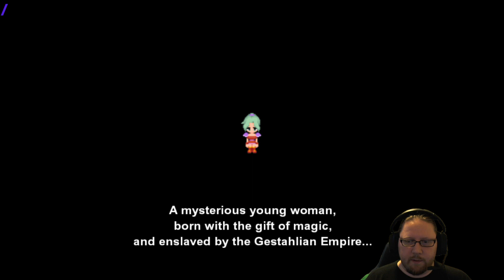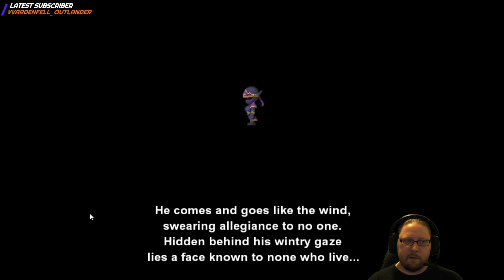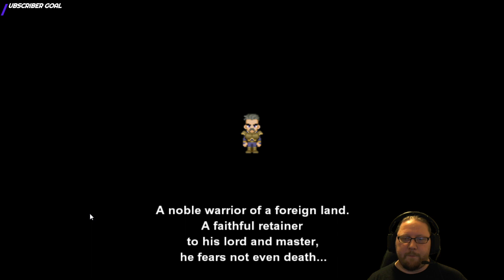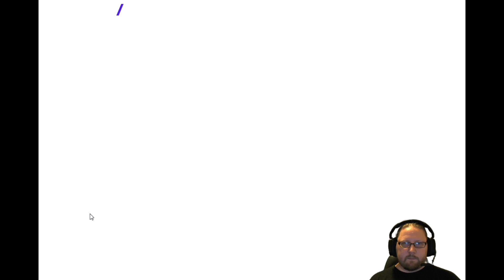Final Fantasy VI. EP01. Valentines day adventure time!